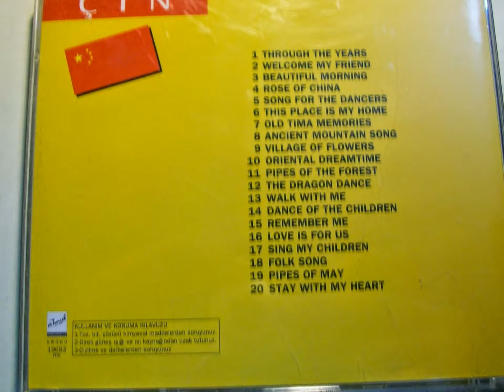ÇİN , CHINA , CD